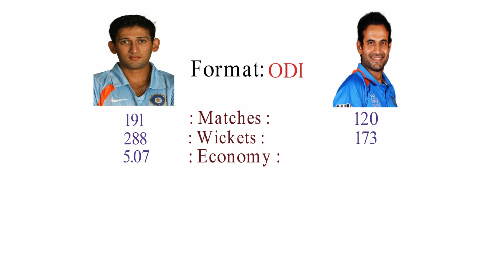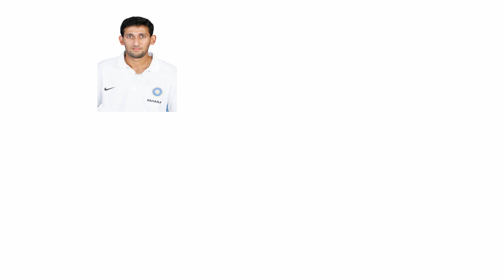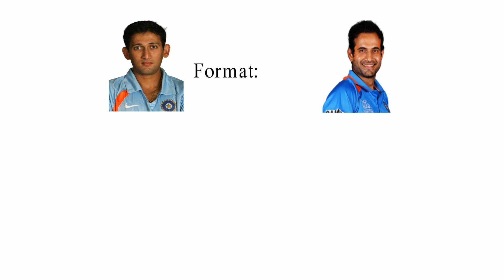Ajit Agarkar Vs Irfan Pathan Bowling Comparison 2021 (ODI ,Test and T20I)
Watch bowling comparisons of two of the best technique bowler of  two India Cricket Team Ajit Agarkar Vs Irfan Pathan in ODI ,Test and T20I.